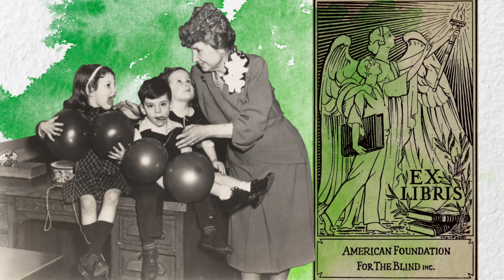They Dared | Helen Keller